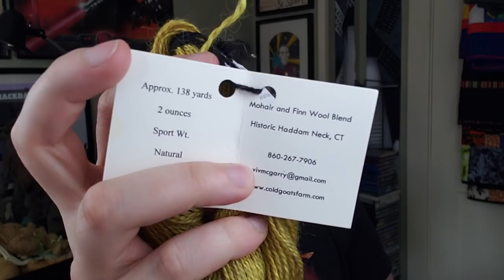Episode 65: Handspun Sweater